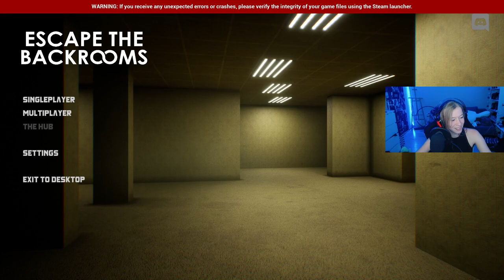ZOSTAWILI MNIE NA POŻARCIE !!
materiał powstał z fragmentów, które miały miejsce na streamie na twitchu.
link znajduje się poniżej.